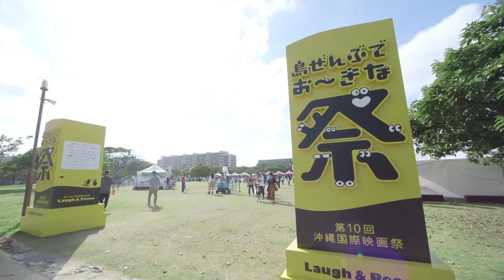“Sweat16” ขึ้นเวทีเอาใจเหล่าโอตะที่ญี่ปุ่น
“Sweat16” ผนึกกำลัง หุ่นละครเล็ก”โจหลุยส์”บุกโอกินาว่าเผยแพร่วัฒนธรรมไทย ในงานเทศกาลภาพยนตร์นานาชาติโอกินาวา ครั้งที่ 10 กับคอนเซ็ปต์ที่ว่า Laugh&peace มีความสุขเสียงหัวเราะและสันติภาพเกิดขึ้นกับเมืองโอกินาว่าแห่งนี้